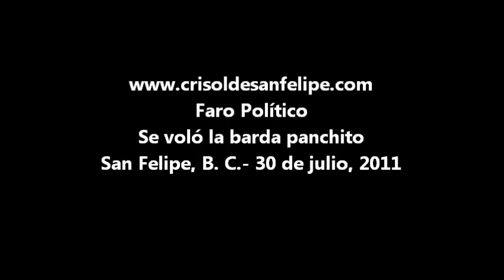Se voló la barda panchito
SAN FELIPE, B. C.― Francisco Pérez Tejada Padilla, el alcalde de Mexicali, demuestra una vez más que no le interesa esta comunidad, pues acata la orden que le dio el gobernador para no permitir la apertura de casinos en la ciudad, pero quiere ponerlos aquí, ello para no perder los ingresos que significaría este tipo de negocios, que solo envilecen al pueblo.